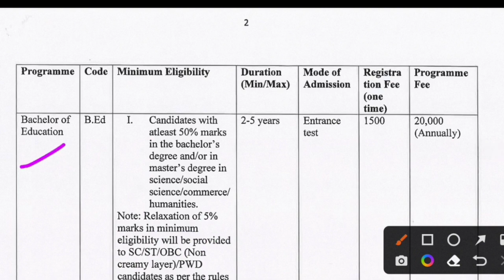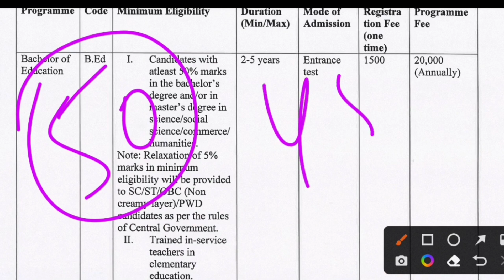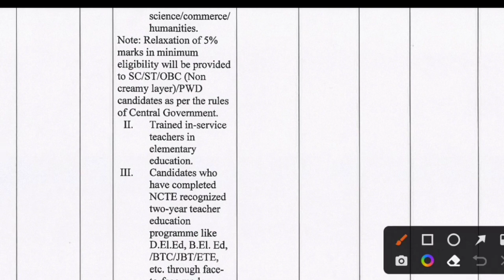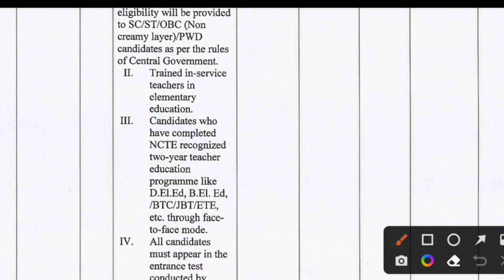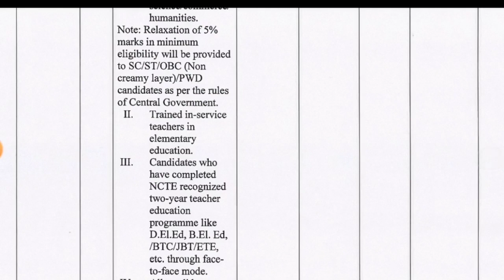JMI B.Ed Distance Mode 2023-24 Complete Eligibility Ciriteria🔥|| Experience Certificate, Preparation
JMI B.Ed Distance Mode 2023-24 Complete Eligibility Ciriteria.Experience Certificate, Preparation.JMI B.Ed Distance Mode Admission.JMI Admission 2023-24